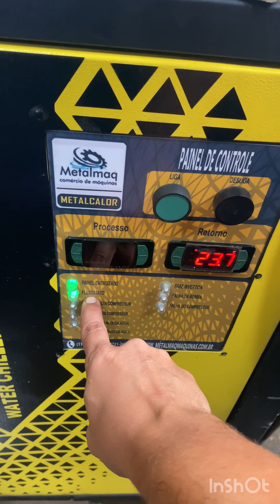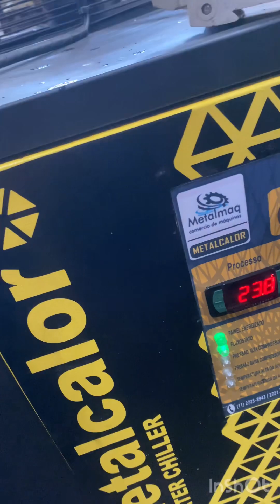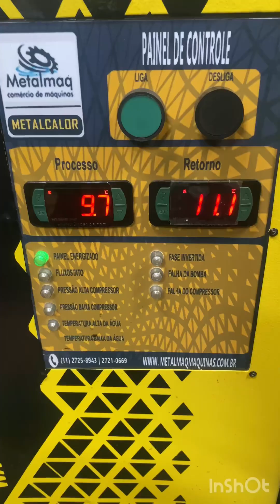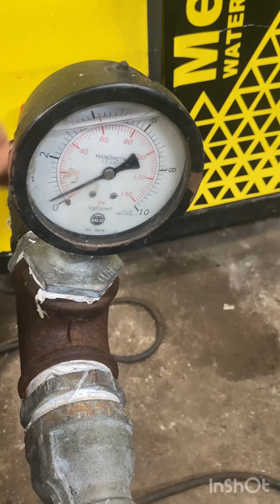Tirar o ar da bomba d’água mecânica industrial a geladeira chiller vai ligar sozinha!